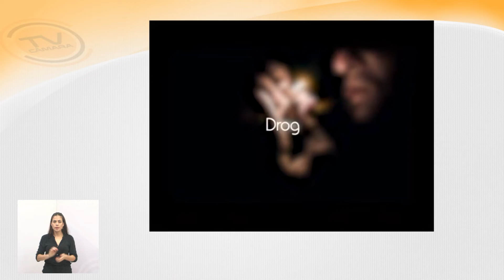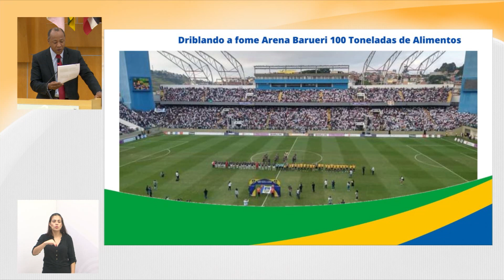Tema Livre - Vereador Rogério Timóteo (Republicanos) 08/06/2022